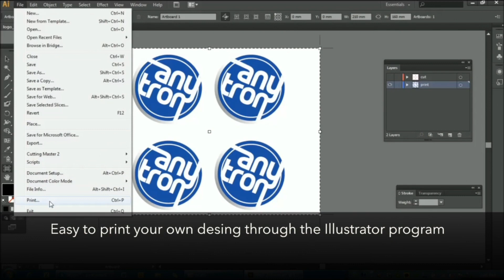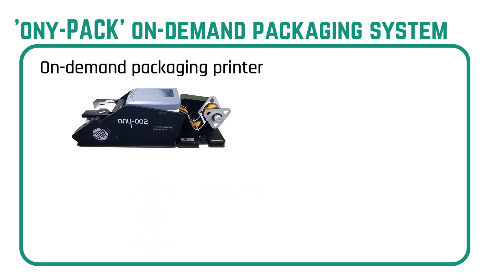on-demand digital packaging system - any-002 packaging printer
The most compact sized digital laser die-cutter
any-Pack, Digital packaging system that suitable for users who has various designs of packaging in small quantity.  This system is comprised with 2 machines and 1 software which are any-002, digital packaging printer, vertical filler and RIP software that needed when need to insert variable data like bar-code or QR code. you can print any designs and pack in the same time with any-Pack system.